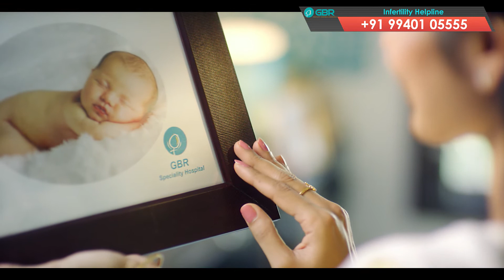IVF at Affordable Cost | GBR Fertility Centre & Hospitals | Dr. G Buvaneswari | Commercial Advt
Having successfully done few thousand cycles of IUI, IVF & ICSI, GBR Clinic – Fertility Centre has wealth of expertise to provide above par treatment and care when it comes to managing infertility. The skill and knowledge the team has acquired is put to best use to understand each individual couples problems and to take them through the right treatment approach.

HIG – 1027
6th Main Rd, Mogappair Eri Scheme,